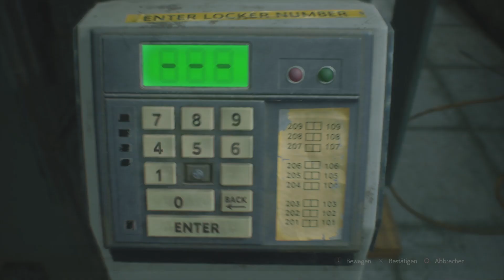Nicht so ganz allein im Polizeirevier - Lets Play Resident Evil 2 Remake (Deutsch , German)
Die zweite Folge zu meinem Lets Play von Resident Evil 2 Remake, welches die Re-Imagination zum zweiten Teil der Reihe ist und aus einer neuen Perspektive die Story des Teils erzählt, und ich spiele dieses Meisterwerk auf der PlayStation 4.

Resident Evil 2 Remake ist die Neuauflage des klassischen Horror-Actionspiels von 1998 mit den Protagonisten Leon S. Kennedy und Claire Redfield und spielt zwei Monate nach den Vorfällen im Herrenhaus aus Resident Evil. Wie im Original geht es ins von Zombies verseuchte Raccoon City und gegen den mysteriösen Mr. X.